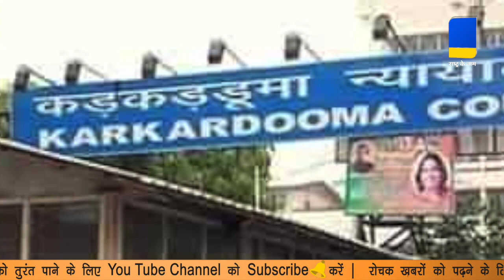दिल्ली दंगों में तीन हिंदू बरी, कोर्ट बोली- तीनों के खिलाफ नहीं है कोई सबूत!